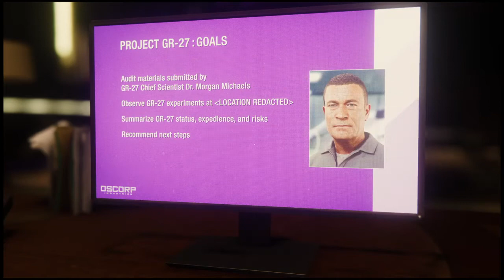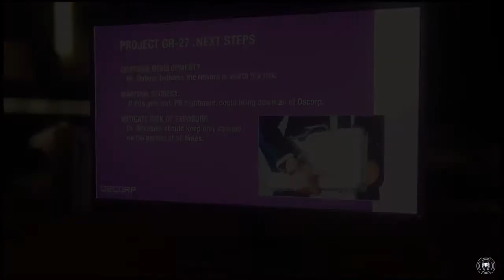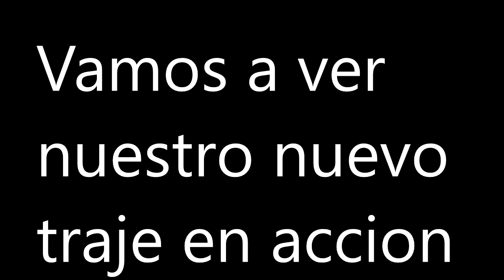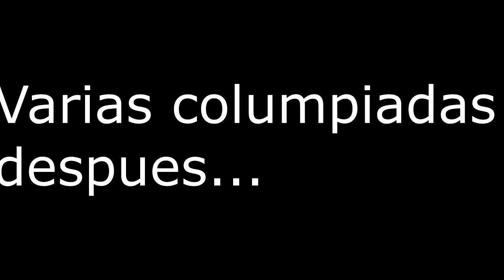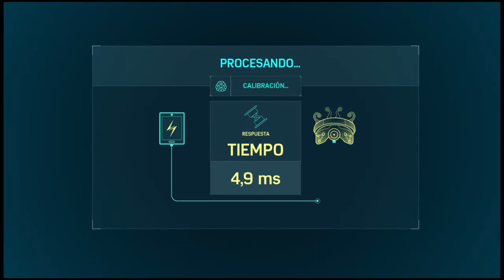#11|Traje Negativo!!!| Spiderman PS4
En este nuevo capítulo desbloqueamos  el traje negativo el cual se ve brutal.